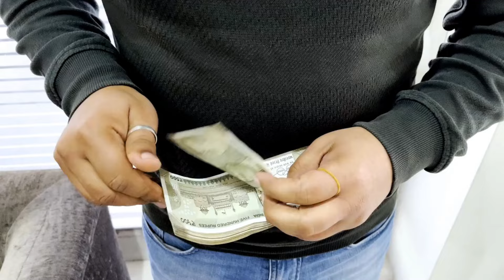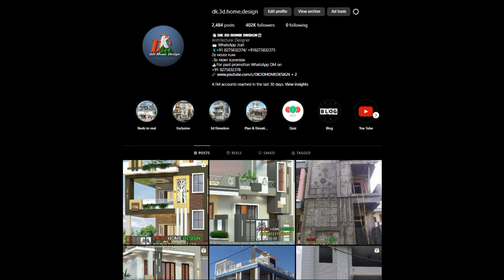ऐसा डिज़ाइन बनायेगे तो पडोसी जलते रह जाएगे ! Ghar ka Design Kaise Banaye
For Plans & Designs: 📞 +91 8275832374, 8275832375, 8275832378
Office Time 11am to 6 pm Sunday Closed.

We Provide Plans And Designs All Over the India. We are the Team Of Architectures, Civil Engineers ,House Planners ,House Designers ,3d Animators and 2D Floor Planners Which Provides Online House Plans ,House Designs ,House Color Combinations ,R C C Designs And Civil Engineering And Architectural Services .
In This Channel we uploads Our Works Sample which provided to Our Clients .And Lots Of Construction Knowledge And Technical Information's about Home Constructions.

All services Are Paid Services.

If You Want Any Paid Services WhatsApp On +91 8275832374 or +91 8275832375 or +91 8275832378 At office Time 11am to 6 pm Sunday Closed. Thank You